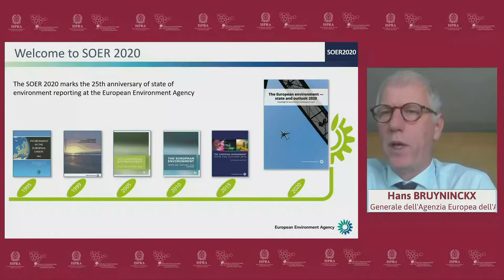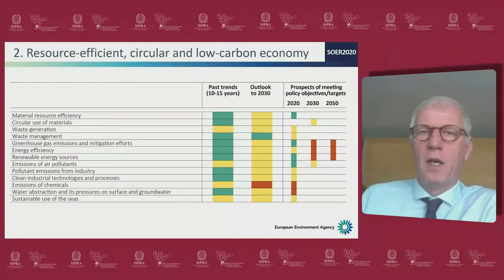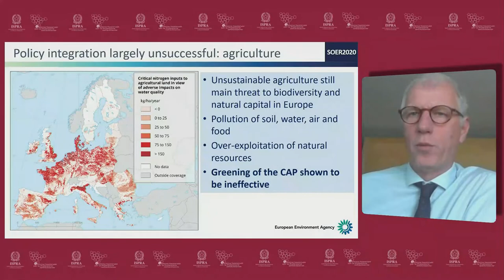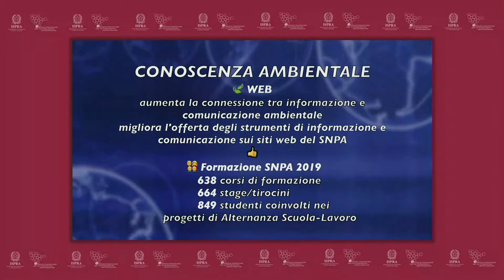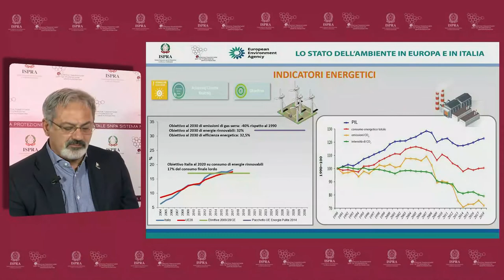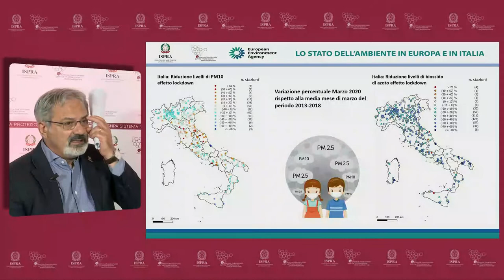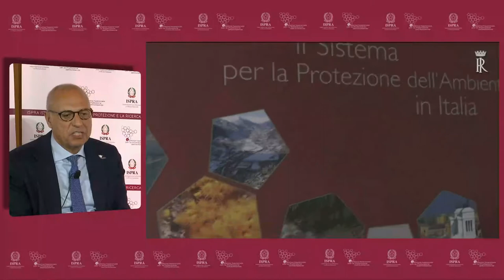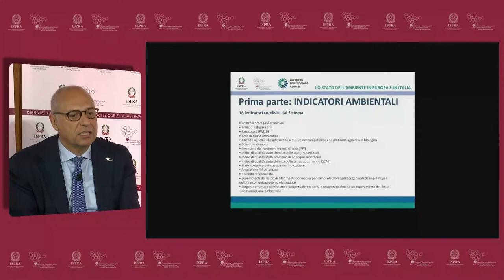SOER 2020 Presentation of the Environmental Data Yearbook and System Reports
The SOER 2020 (State of the Environment Report) is the most completed European environmental assessment, for the achievement of strategic targets by 2020 and in long term. Without urgent actions over the next ten years, it will not be possible to achieve the objectives set, despite the significant progress made over the past twenty years.